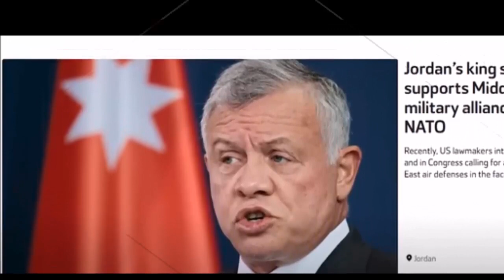Preparing for another catastrophe in the Middle East | By Hassnat Tv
Preparing for another catastrophe in the Middle East